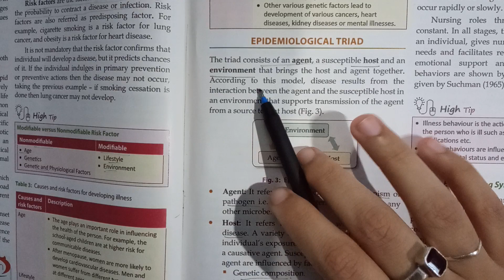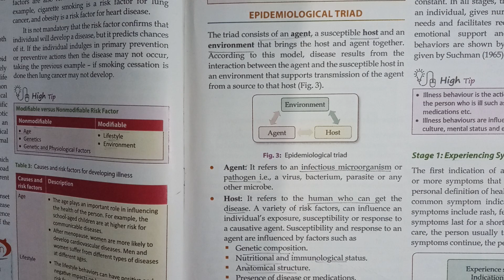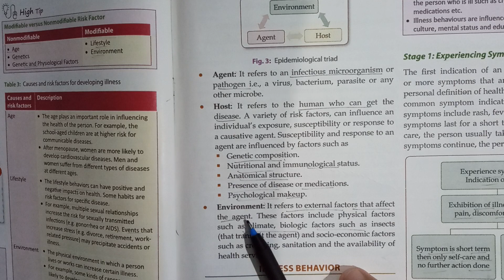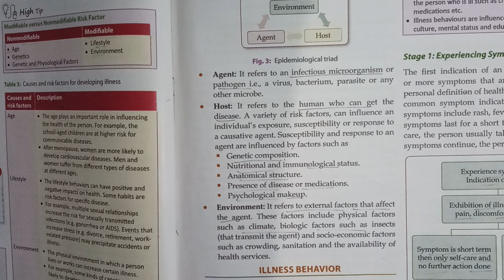Bsc.Nursing- Epidemiological Traid (Nursing Foundation)